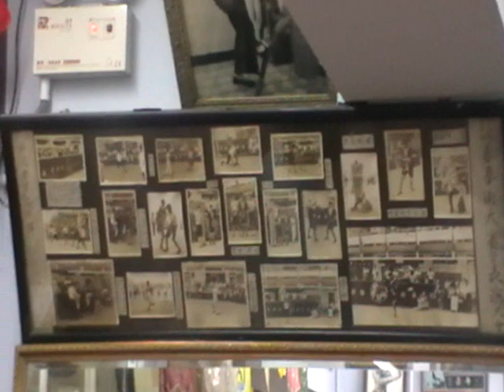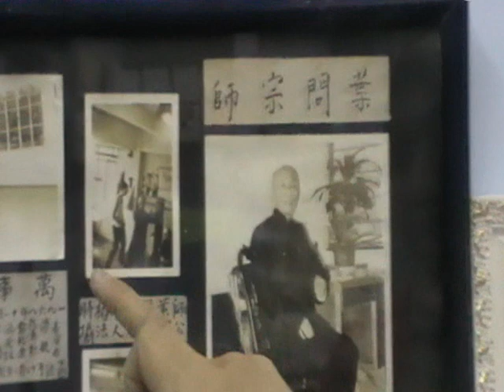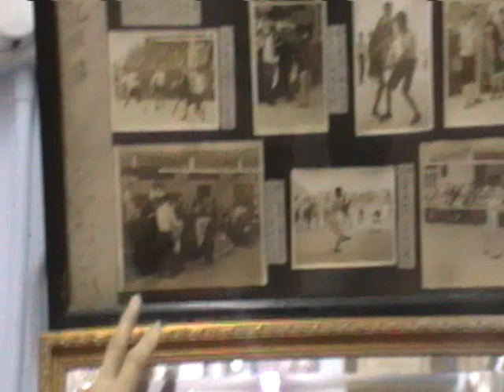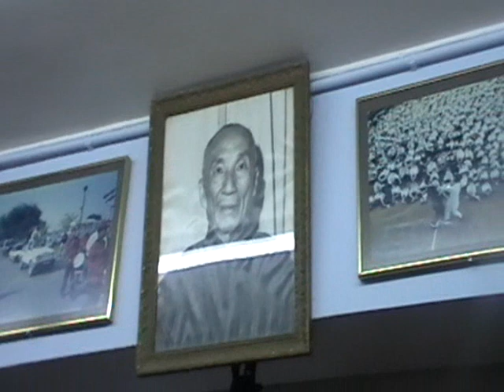LEUNG TING PART5